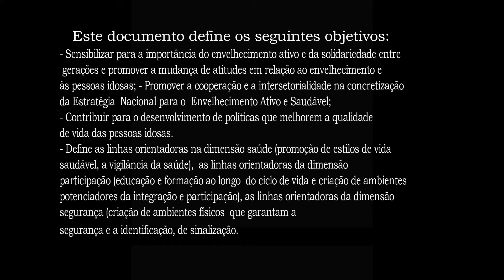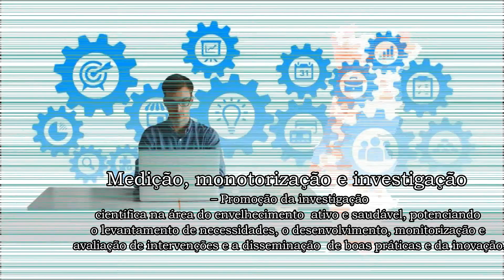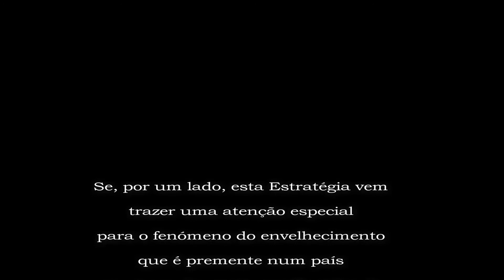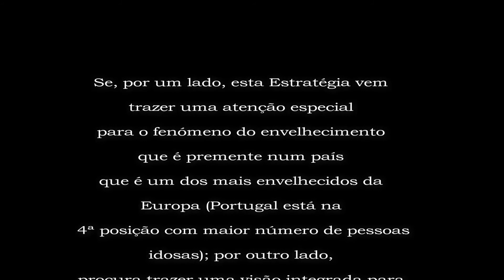Tarefa Branca & Né